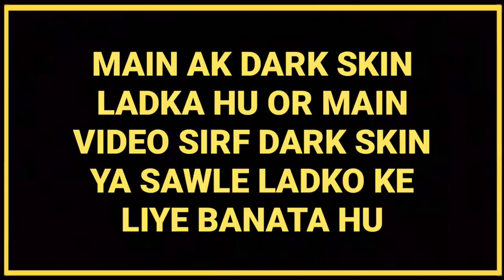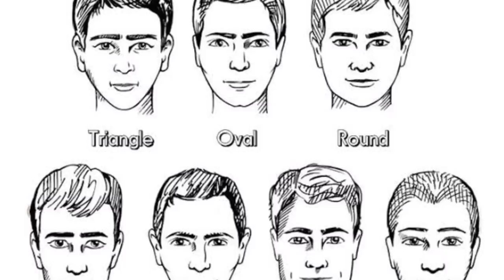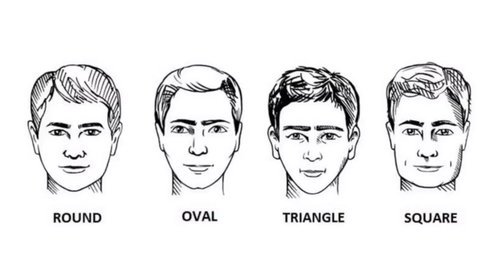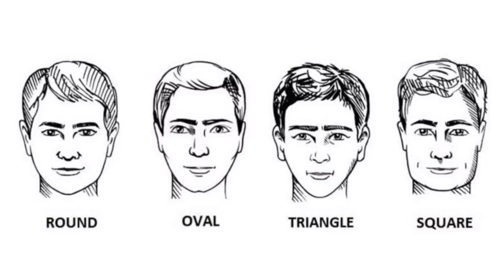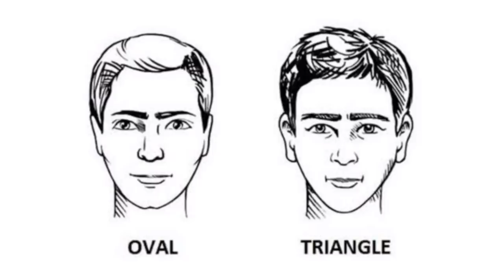2 Sunglasses Every Dark Men Should Have | Dressing Sense | In Hindi | Personality Development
Is video me maine 2 sunglasses ke bare me bataya hai jo har dark skin ya sawle ladke ke pass honi hi chahiye for improve dressing sense and personality development. To video pasand aye to video ko please like kardena or comment karke batana video kaisi lagi :)

BLACK SUNGLASS :-
square black sunglass
round black sunglass

GREY MERCURY SUNGLASS :-
square grey mercury sunglass
round grey mercury sunglass

face scrub

face scrub

About love dark :
                                 To is channel me main video sirf un bhaiyo ke liye banata hu jo bhai dark skin ya sawle hai kyoki me khud ak dark skin ladka hu. or mara or is channel ka motive hai ki mere tarah jitne bhi dark skin ya sawle ladke hai wo apna best version ban sake. or mujhe jitni knowledge hai dressing sense or dating or  personality development ke bare me main wahi sab apne videos me batata hu.

To agar ap dark skin ya sawle ho to is channel ko jarur subscribe karna or subscribe ke sath bagal me bell icon yani ghante ko bhi daba dena taki meri koe bhi new video subse pehele ap dekh sako. Or mere videos ko jitna hosake har dark skin ya sawle ladke ko share karo, taki meri videos se unki madat ho.